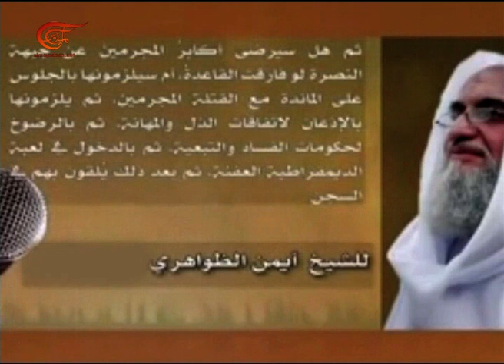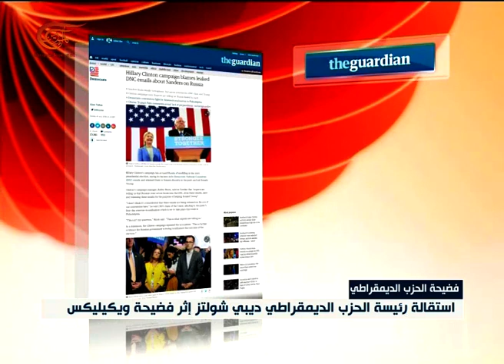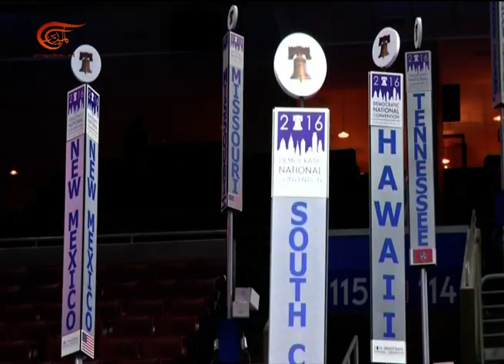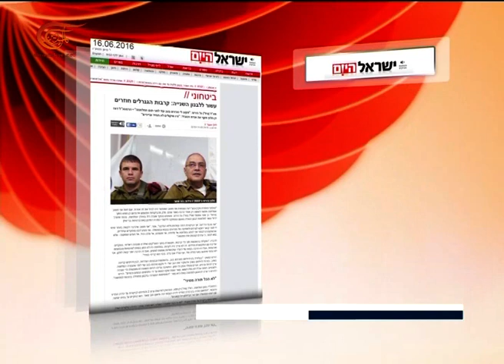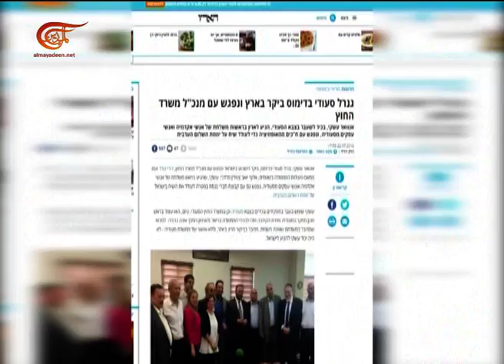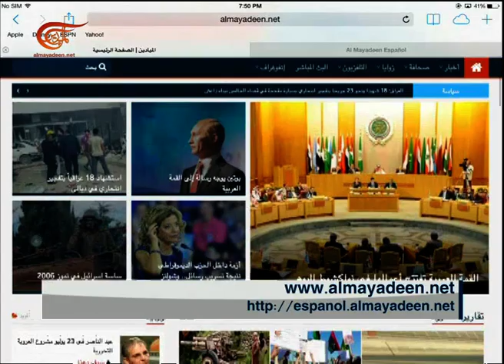نشرة الأخبار | السابعة | 2016-07-25